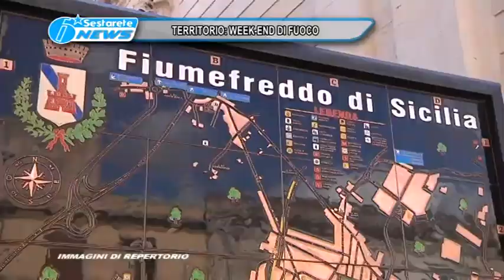TERRITORIO INCENDI TG DELLO JONIO 25 01 2016